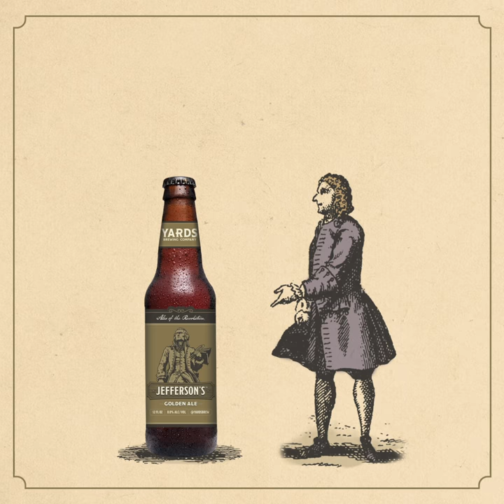Yards Brewing Co.- Resolutions of the Revolution, Find Love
“Should you wish, in the New Year, to find love, I do recommend starting with a Jefferson’s Golden Ale. If you don’t find love at first sip, try Online Dating.” ~ Moses Manley